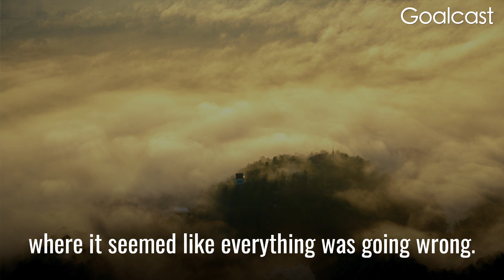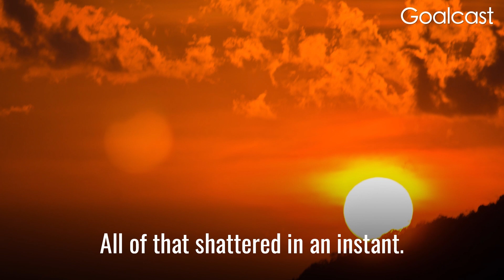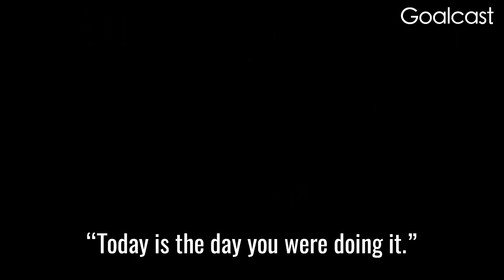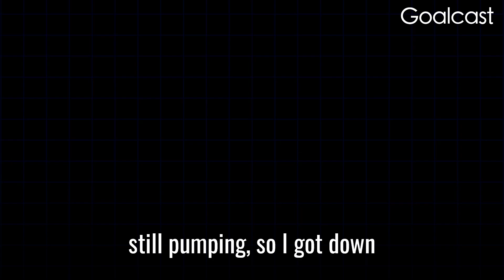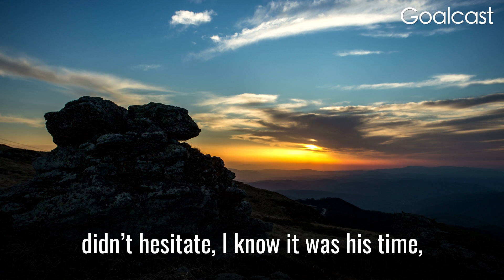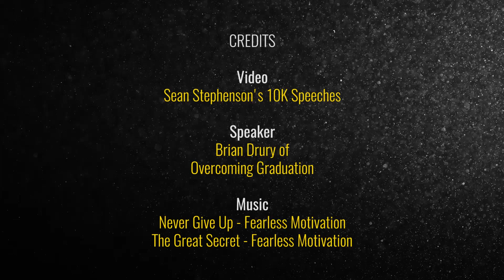The First Time I Saw My Dad Cry | Brian Drury | Goalcast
Brian Drury shares a heartwarming tale about the day his father thanked him for simply caring.